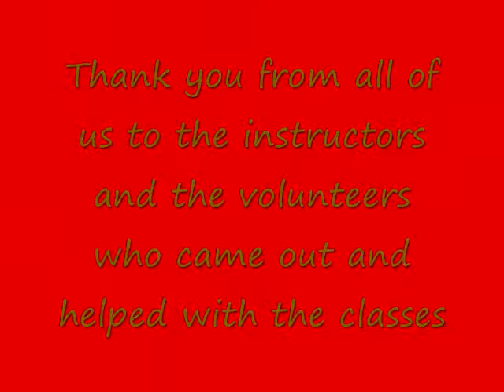Volunteer Firefighter Academy 2016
Not one of my normal videos. Here are some shots of our class learning and training for the fire service